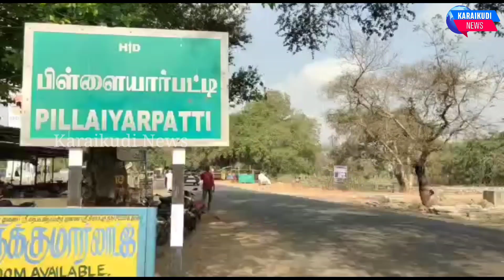உடையனேந்தல் கிராமத்தில் பாரம்பரிய முறைப்படி மீன் பிடிக்கும் திருவிழா...